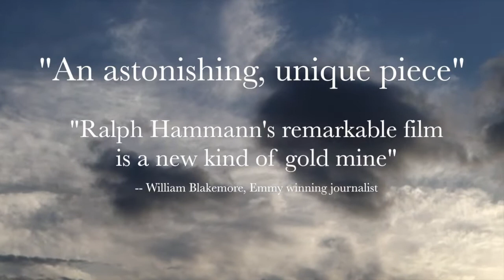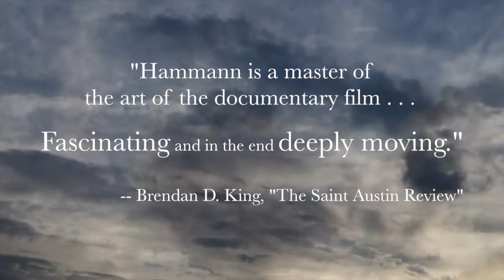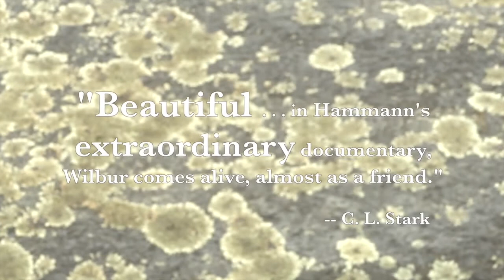"Richard Wilbur and the Things of This World: Keeping the Difficult Balance" -- Trailer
A trailer for the Film Odysseys, Ltd. documentary, "Richard Wilbur and the Things of This World: Keeping the Difficult Balance".